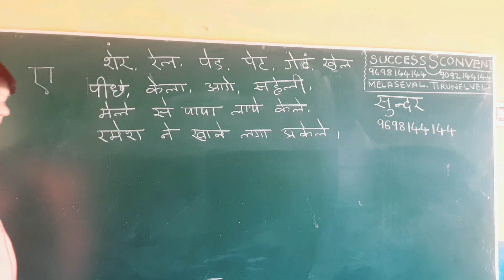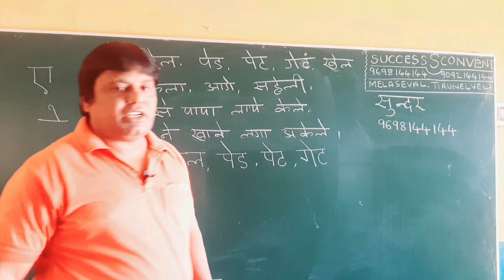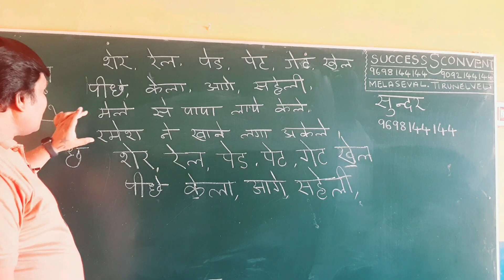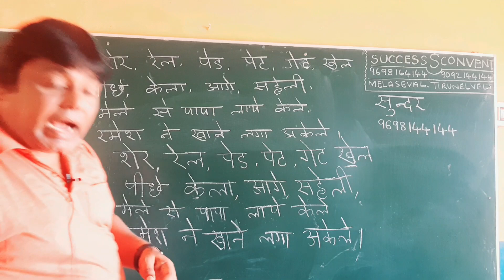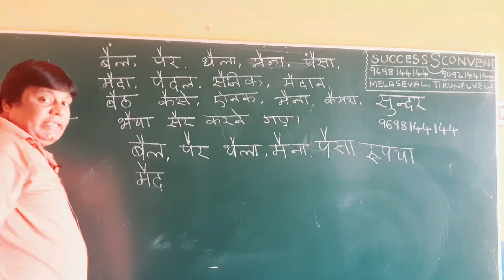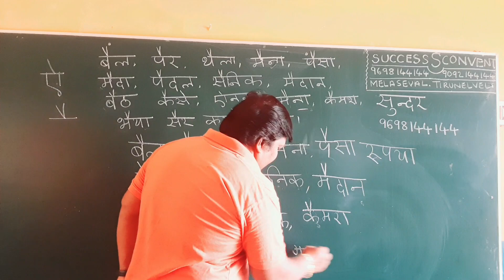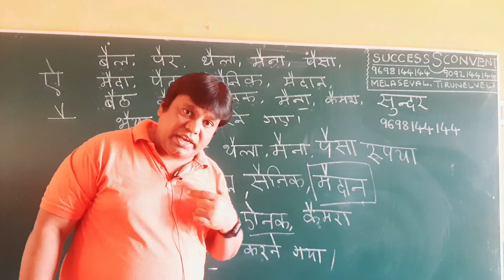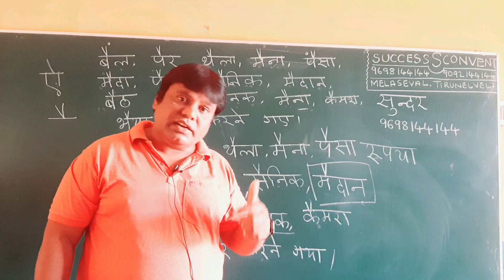DAY-7,LEARN TO READ AND WRITE HINDI | SPOKEN HINDI THROUGH TAMIL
Hi I am Success Sundar , Corrospondent of Success Convent School, Melaseval and i teach spoken languages on youtube daily and i teach only practical speaking.

SPOKEN HINDI link